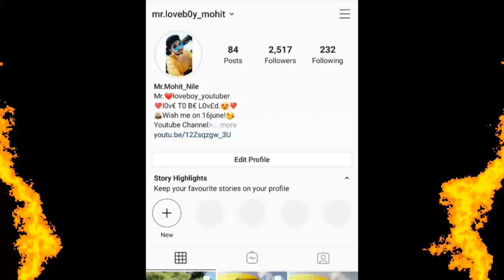Aj Usse Milna Hai || Call Conversation || Ishq Ki Bewakoofiyaan E07 || Mr.Loveboy